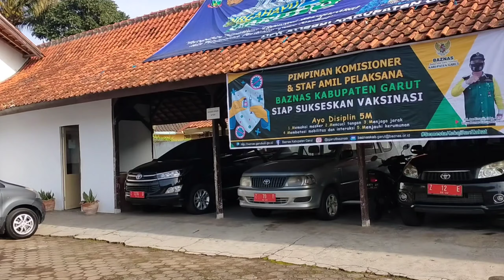kumpulan video di buang sayang